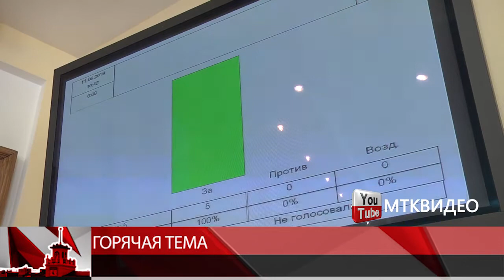Крематорию в Магадане не быть. Пока.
В ближайшие годы крематория не будет. Депутаты на заседании Магаданской городской Думы отклонили проект перевода зоны природного ландшафта на Объездном шоссе в зону ритуального назначения. На общественных слушаниях большинство магаданцев проголосовали против отведения земли под строительство крематория. Прокуратура посоветовала народным избранникам учесть результаты голосования. Но мэр Магадана Юрий Гришан призвал обратить внимание на федеральный закон о погребении.